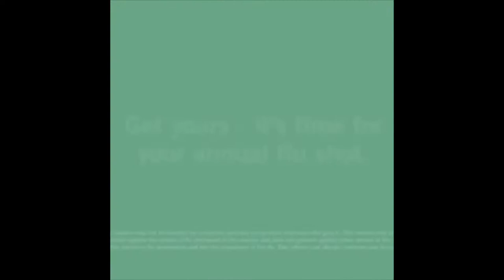MICHAEL A. AMOS - COMMERCIAL DEMO REEL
Award-winning author/actor "Michael A. Amos" commercial demo reel